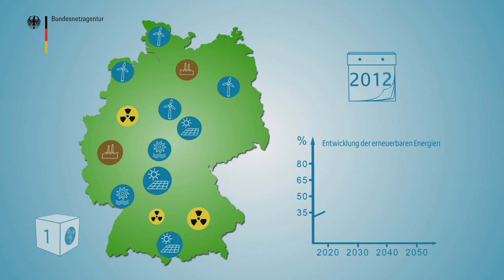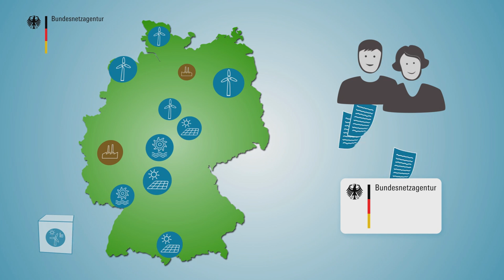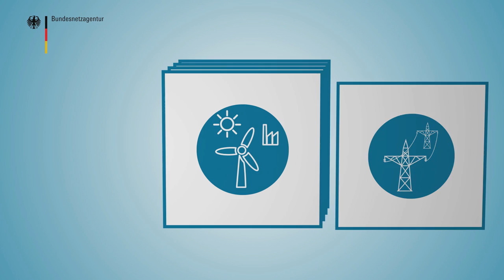Fünf Schritte zum Netzausbau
Der Animationsfilm erklärt die fünf Schritte zum Netzausbau und zeigt, wie Sie sich beteiligen können.

ist das Informationsportal der Bundesnetzagentur zum Thema Stromnetzausbau. Hier finden Sie alle Informationen über die verschiedenen Schritte zum Netzausbau, den aktuellen Stand der Planungen und anstehende Veranstaltungen. Auch finden Sie dort die aktuell laufenden Bürgerbeteiligungsverfahren und die entsprechenden Online-Formulare um der Bundesnetzagentur Ihre Stellungnahmen und Einwendungen zu den aktuellen Vorhaben zukommen zu lassen.

 Abteilung Netzausbau
 Bundesnetzagentur für Elektrizität, Gas, Telekommunikation, Post und Eisenbahnen
 Tulpenfeld 4
 53113 Bonn

 Brief: Bundesnetzagentur, Stichwort: Netzausbau, Postfach 8001, 53105 Bonn
 Anruf: 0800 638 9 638 (kostenfrei; Montag-Donnerstag 9-17 Uhr, Freitag 9-14 Uhr)